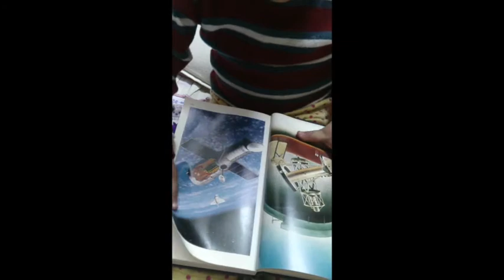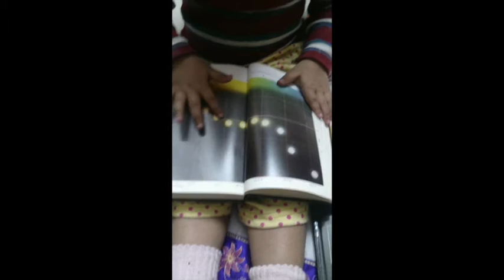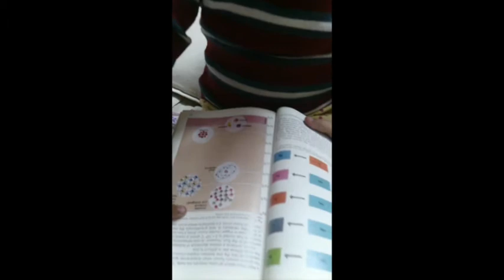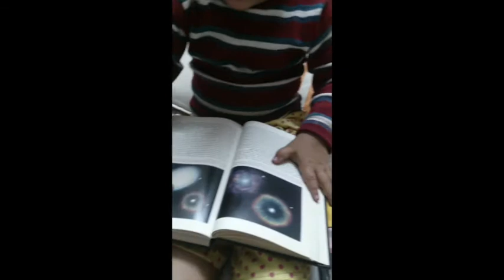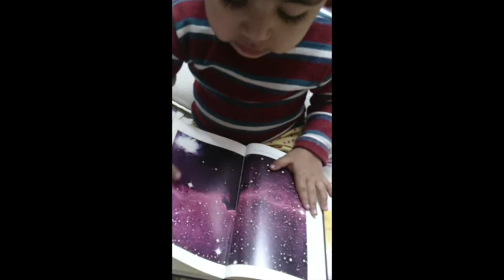Astronomy book vs 13 month old kid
Haniyah learning about Astronomy from "The Hamlyn Guide To Astronomy"